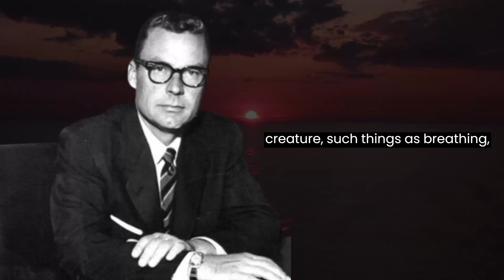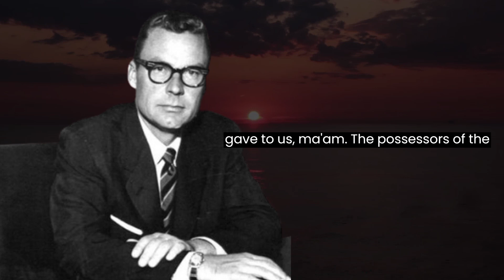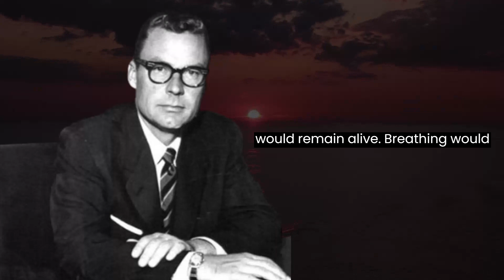The Power of Self Awareness Earl Nightingale's Lessons on Failure and Success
In this video, Earl Nightingale shares his insights on the power of self-awareness and how it can lead to success in all areas of life. He provides valuable lessons on how to identify and overcome the root causes of failure, including tips on how to develop a growth mindset, set achievable goals, and take responsibility for one's own success. Whether you're an entrepreneur, business owner, or simply looking to improve your personal growth, this video is a must-watch.

These are some of our Best The Titans Speak Videos of the year so far! We've released so many fantastic speeches this year, so we decided not to wait until the end of the year and compiled our most epic inspirational videos into one giant motivational video. From everyone at The Titans Speak, the team, the speakers, and the team, thank you so much for all of your support!

Speakers:
Earl Nightingale

The Titans Speak Our Mission: The goal of each video is to teach, motivate, and inspire you to become a better and more successful person in the financial areas, with self-development, self-discipline, and focus.

Notwithstanding a copyright owner's rights under the Copyright Act, Section 107 of the Copyright Act allows limited use of copywriter material without the required permission from the rights holders for purposes such as education, criticism, comment, news reporting, teaching, scholarship, and research. These so-called "fair uses" are permitted even if the use of the work would otherwise be infringing. If you believe that any content on this video violates your intellectual property or other rights, don't hesitate to contact me via my email on the "about" page on my channel.

This content doesn't belong to The Titan Speaks; it is edited and shared only for awareness and to encourage people to keep moving forward. If the content owner (visual or otherwise) of this content has any issues, we request that you send your message to this page directly; thus, we can sort out the outcome.
Regards,
The Titan Speaks

THE TITA